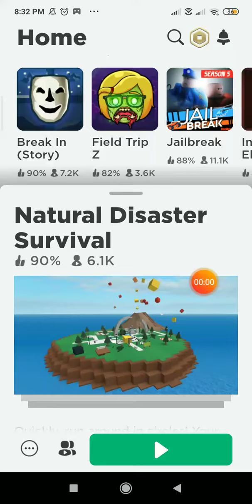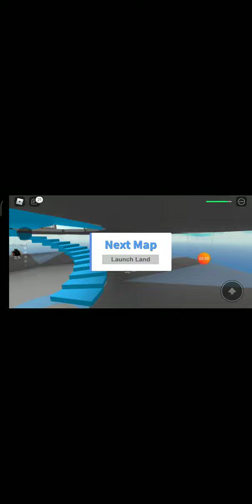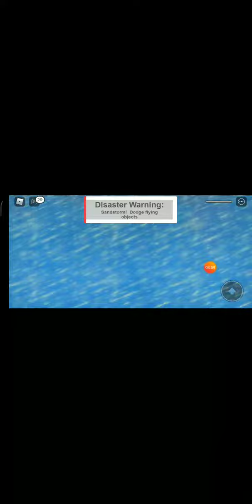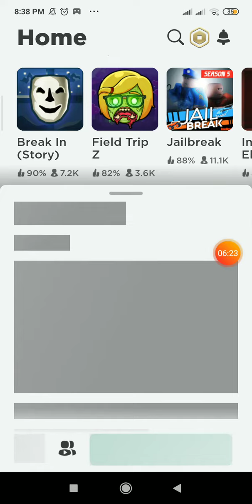part 1 natural disaster